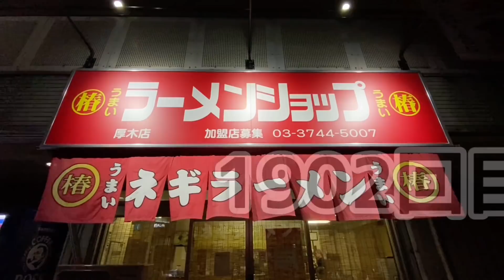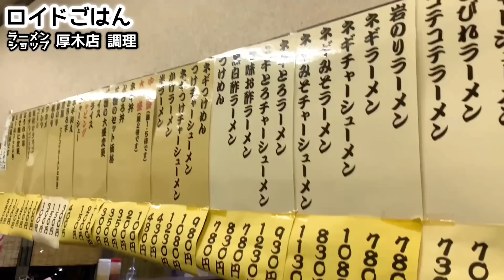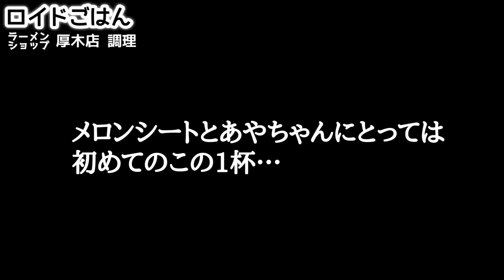神回【ラーメンショップ】調理風景と職人技【飯テロ】How to make a ramen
【ロイドごはん×ラーメンショップ厚木店 コラボイベント詳細】
『ロイドスペシャル ¥1,080→￥900』
・11/24(火)から12/7までの２週間限定！
・限定数なし！何杯でも注文可！
・七味お酢ラーメンとネギトッピング！
・お店からのコメント「通常¥1,080が今回この期間だけなんと¥900に！このコラボ企画のための特別メニューをぜひ食べにいらして下さい！」

まずは今回のイベントのためのラーメンができあがるまでを観て頂きましょう！鮮やかな職人技で仕上げられる一杯、、カウンター越しに作っているのを拝見しているとあまりに美味しそうで早く食べたくなってしまいました！それでは早速ご覧ください！

これからも『ロイドごはん』をどうぞ宜しくお願いいたします！

[Roidgohan×Ramen shop Atsugi store collaboration event details]
“Roid Special ¥ 1,080 → ¥ 900"
・ Limited to 2 weeks from 11/24 (Tue) to 12/7!
・ No limited number! You can order as many cups as you like!
・ Shichimi vinegar ramen and green onion toppings!
・ Comment from the shop "Normally ¥ 1,080 is now ¥ 900 for this period only! This is a special menu for this collaboration project, so please come and visit us!"
A collaboration event commemorating 100,000 "Lloyd's rice" channel subscribers, the third day is Atsugi's popular ramen shop "Ramen Shop Atsugi”!”Roidgohan’’  100,000 commemorative collaboration event, the third day of the announcement is Atsugi's popular ramen shop "Ramen shop Atsugi store"! Let's watch until the ramen for this event is completed! A cup finished with vivid craftsmanship ... When I saw it being made over the counter, it looked so delicious that I wanted to eat it quickly! Please have a look!Please enjoy it! We look forward to your continued support of “Roidgohan!

＊ご協力頂き、本当にありがとうございます！

“お友だち追加”はこちらから！